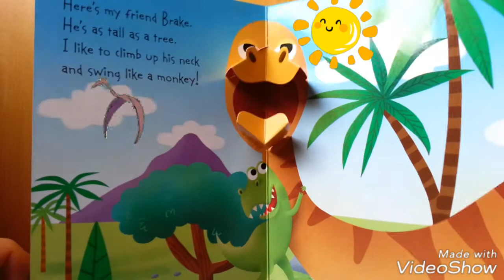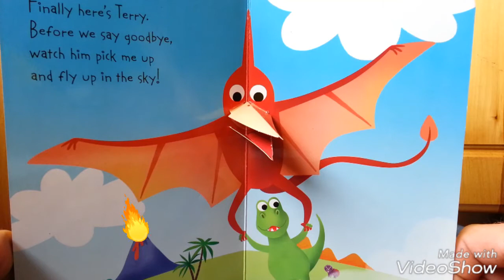DINO CUDDLE A pop-up book!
Storytelling /storybook

This guy might look fierce, but don't judge a creature by its teeth-he's actually a cuddling fool!  Come along with this lovable T-rex as he introduces you to all of his awesome prehistoric friends in this funny-bone tickling pop-up book.